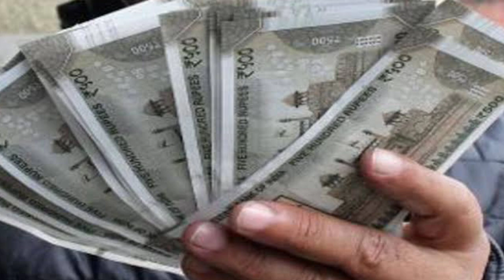જો તક મળે તો માનવતા બતાવવાનું ભૂલતા નહિ | વાર્તા વૈભવ-1021 | શ્રી ગિજુભાઈ ભરાડ